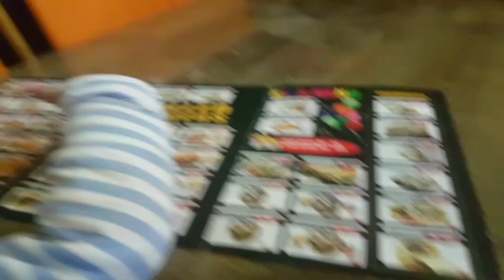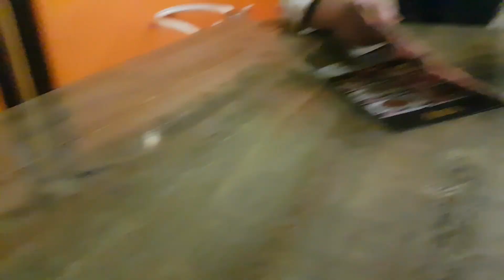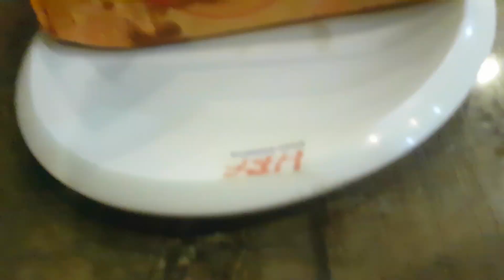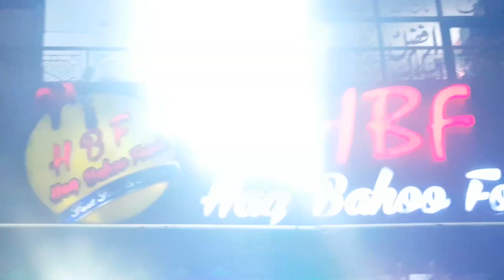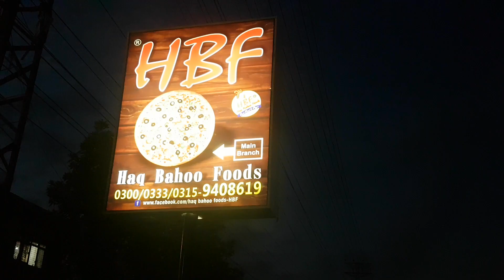Haq Bahoo Foods HBF Restaurant Lahore Food Review | Afifa Mohsin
Haq Bahoo Foods - HBF is a local Lahori fast food brand in Lahore on Ferozpur Road.
Address: 17 km Ferozepur Road, near pak arab society, opposite awan market, Saroba Garden Housing Scoiety, Lahore, Punjab 54000
If you are looking for cheap but tasty and safe fast food restaurant in Lahore, then it can be your choice. Its rates are affordable in falls in majority's budget. But if you can never compromise on Quality then obviously you have to pay more for that and there are other branded fast food brands to eat from or cook at home :D.

They offer several items like Zinger Burger, Fries, Hot Wings, Chicken Pieces, Rolls, Cold Drink and much more. They do also offer home delivery but only for nearby area not all over Lahore.

My Review: The taste of the food was good. Pizza was good, but the tomatoes were apparent and were not stick, less cheese but overall good in terms of budget vs taste. Chicken pieces or Hot wings are of good taste with no drawbacks. The only one we could feel was black meat in few of them, I don't why its colour was dark grey or black, i guess food authority students can tell that. However, good taste and good price.

I'll be making videos regularly. I'll be doing vlogs, unboxing etc mix videos.